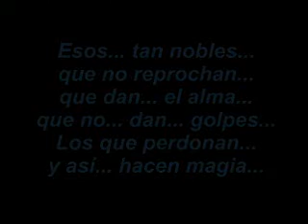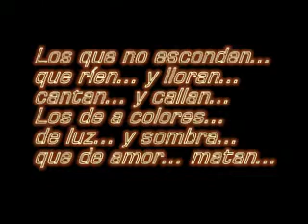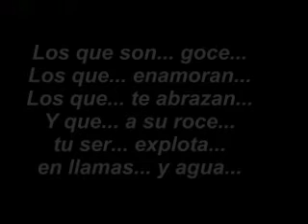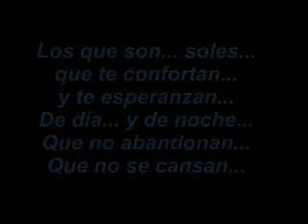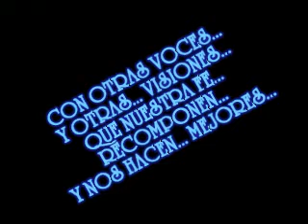AMORES QUE IMPORTAN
Los amores…
que a mí me importan…
son los que aman…
sin condiciones…
sin castigos… ni cuotas…
sin desconfianzas…

Esos… tan nobles…
que no reprochan…
que dan… el alma…
que no… dan… golpes…
Los que perdonan…
y así… hacen magia…

Los que… responden…
a toda hora…
sin pedir… nada…
y se disponen…
a cualquier cosa…
que te haga falta…

Los que no esconden…
que ríen… y lloran…
cantan… y callan…
Los de a colores…
de luz… y sombra…
que de amor… matan…

AMORES…
DE NO SÉ DÓNDE…
DE OTROS SOLES…
DE OTRO HORIZONTE…
CON RUMBO NORTE…
DE OTRO ORDEN…
DE OTRO PORTE…
CON OTRAS VOCES…
Y OTRAS… VISIONES…
QUE NUESTRA FE… RECOMPONEN…
Y NOS HACEN… MEJORES…

Los que son… goce…
Los que… enamoran…
Los que… te abrazan…
Y que… a su roce…
tu ser… explota…
en llamas… y agua…

Los que son… soles…
que te confortan…
y te esperanzan…
De día… y de noche…
Que no abandonan…
Que no se cansan…

Los que se exponen…
a que los rompan…
a ser… carnada…
pues… sus valores…
son su victoria…
y amar… les paga…

Los que… a dolores…
y muerte… ignota…
fecundos… sangran…
Los que se rompen…
como Dios-Diosa…
por ser… tus alas…

AMORES…
DE OTROS SOLES…
DE OTRO HORIZONTE…
CON RUMBO NORTE…
DE OTRO ORDEN…
DE OTRO PORTE…
CON OTRAS VOCES…
Y OTRAS… VISIONES…